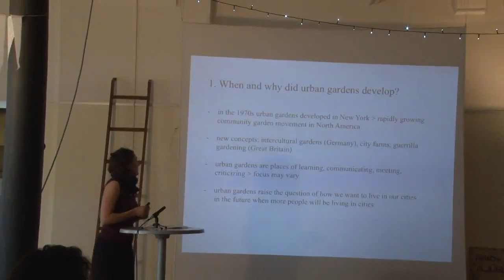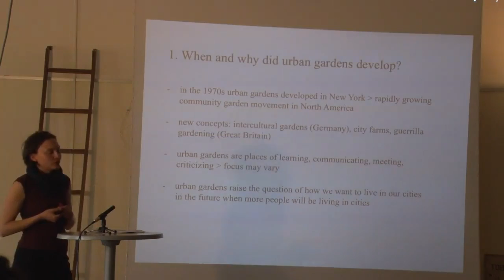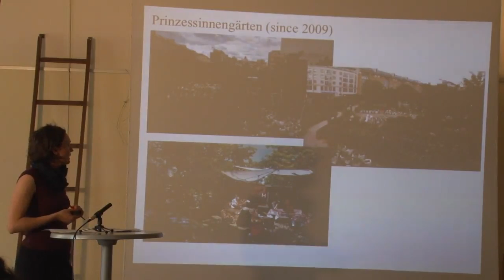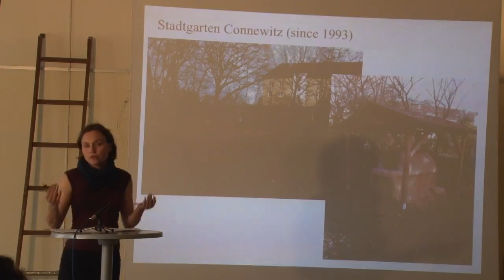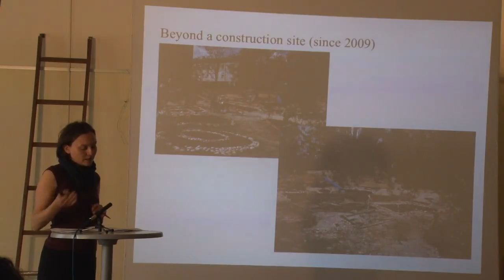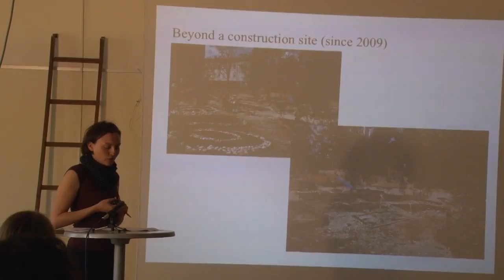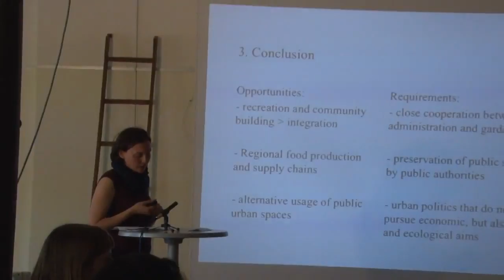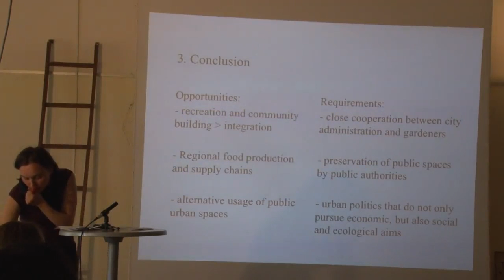Uban Gardening in the Context of Sustainable Urban Development. Kornelia Ehrlich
Ustvarjalna zelena Ljubljana, Poligon, 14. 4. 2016